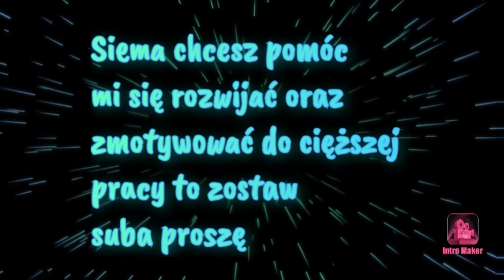Brawl stars odc.55 Zadyma 5x5 mrożące fale part2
Linki:
Wspieranie:
 Zacznij wspierać ten kanał, a dostaniesz te bonusy: